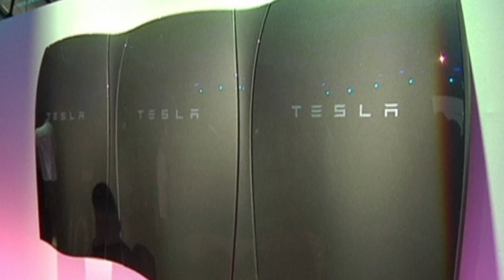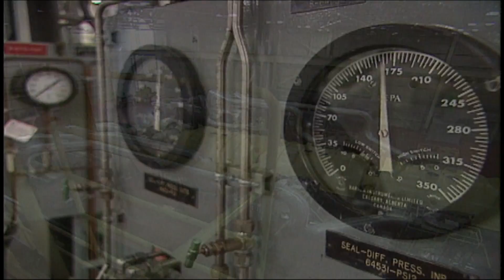Elon Musk's battery to power homes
Tesla launches Powerwall, a home battery with the aim of revolutionizing energy consumption.